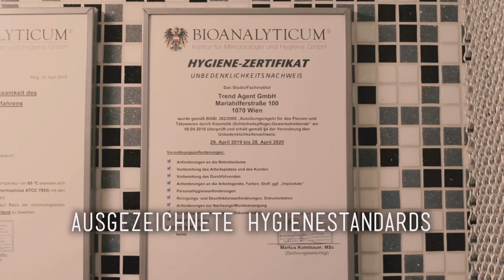Nach VIELEN Jahren ist er wieder da!😎 NASENPIERCING - Marc's Piercing TV 💉